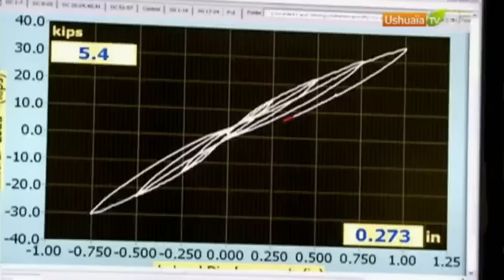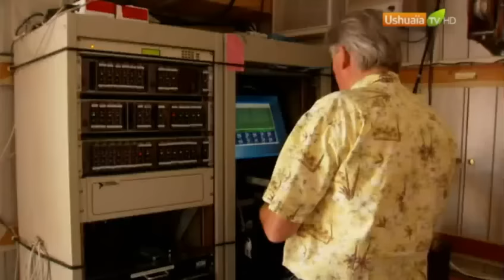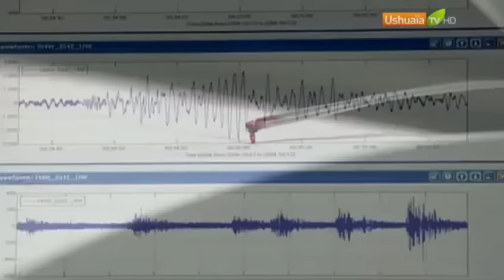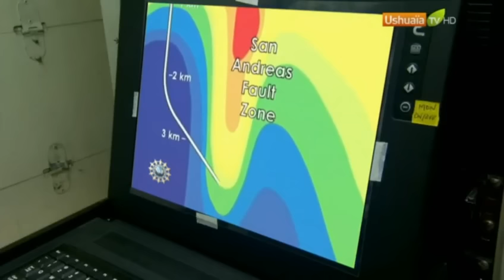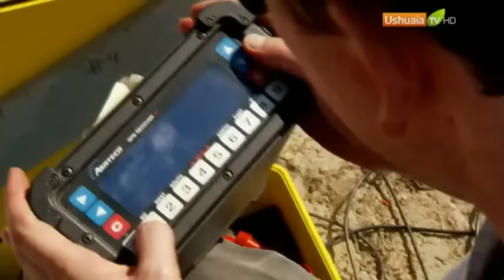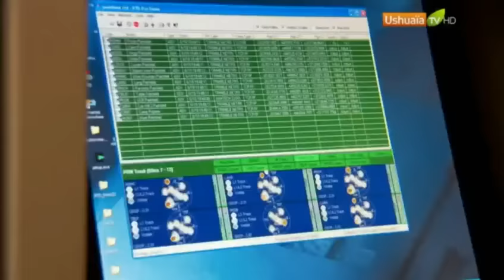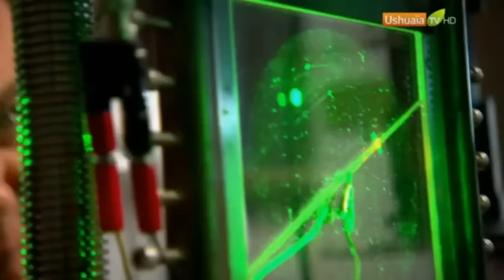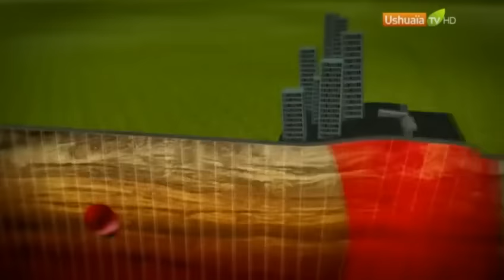11.Planète Terre, aux origines de la vie : La faille de San Andreas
Copyright to Ushuaïa_TV ( I AM NOT MAKING MONEY FROM THIS SIMPLY UPLOADING FOR PEOPLE WHO MISSED IT ).